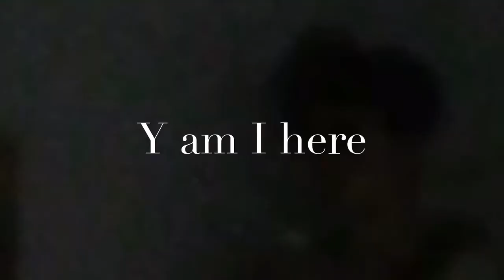GEOGRAPHY BLOOPERS diego castillo